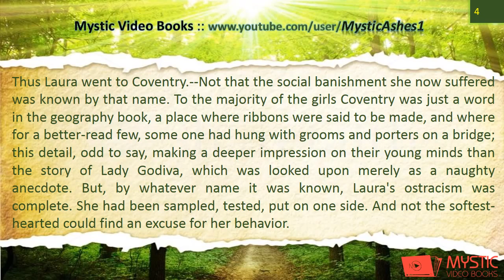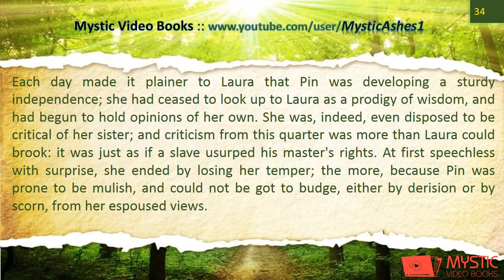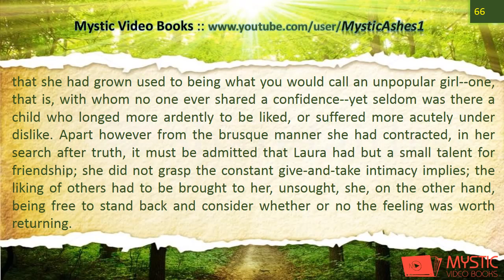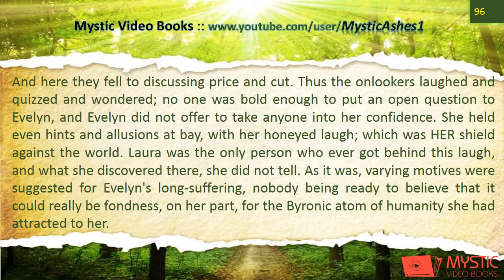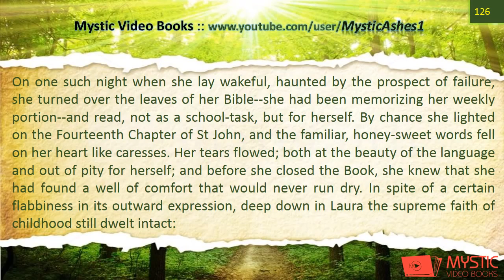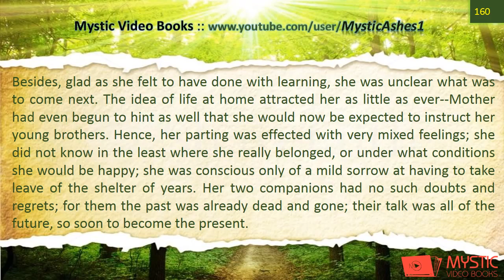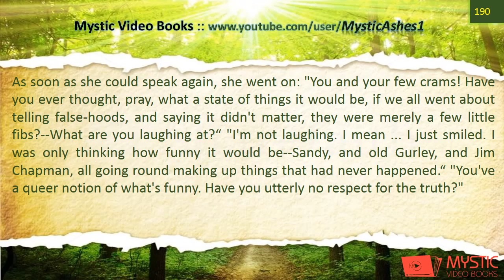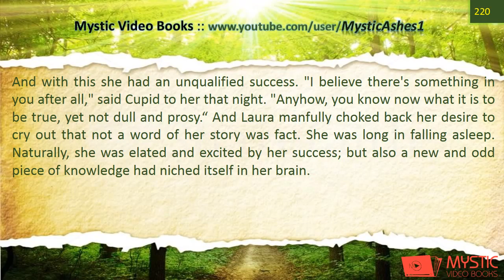The Getting of Wisdom Video / Audiobook [Part 3] By Henry Handel Richardson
The Getting of Wisdom tells the story of Laura Rambotham, a 12-year-old girl who is just starting at her boarding school. This is based on Henry Handel Richardson's experiences of her own school, the Prebysterian Ladies College in central Melbourne. The story goes through her friends and enemies and all the life of a boarding school in early 20th century Australia, and all the subjects and learning too. Laura learns a lot but her education does not satisfy her, and her social life is thrown upon her as very different from her peers.
(Summary by Bronwyn Kate)